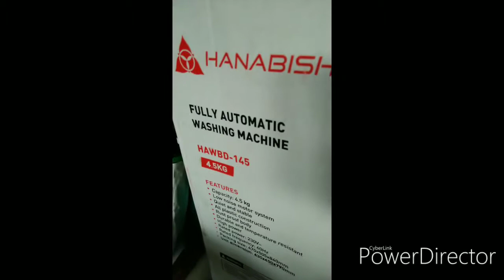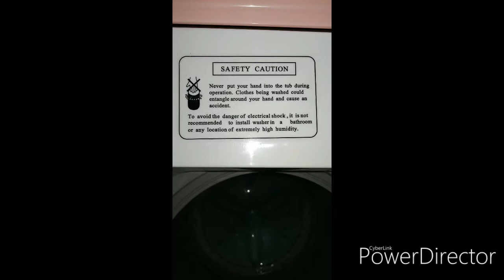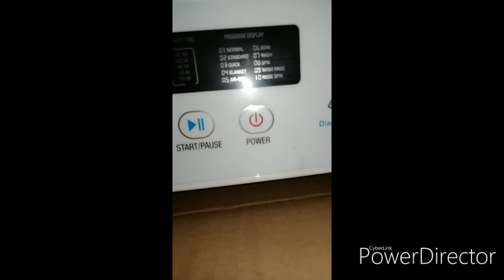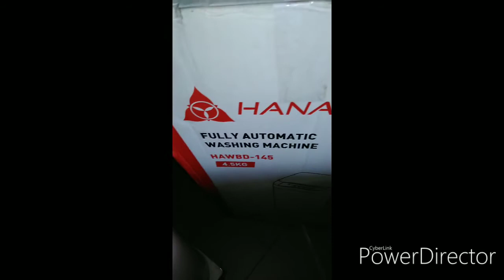Unboxing - Hanabishi Automatic Washing Machine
Need to have a washing machine. Bought this 4.5 Kg Hanabishi Automatic Washing Machine.

Unboxing and installation. Next video is washing time 🤪